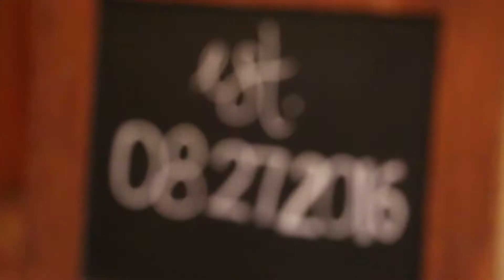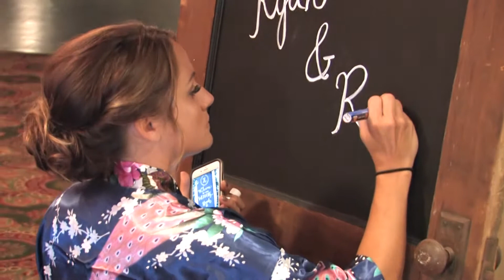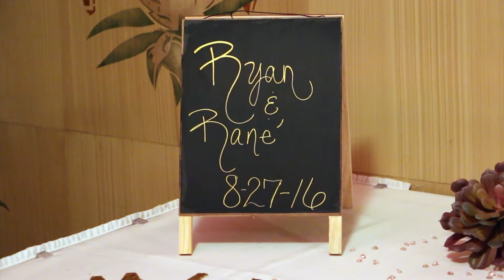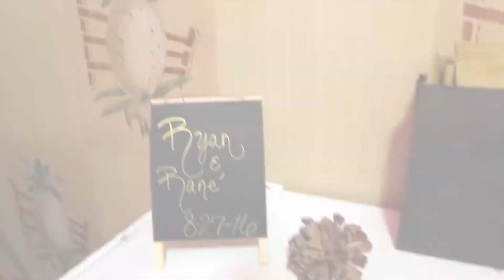Ryan and Rane wedding highlights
I had the honor to capture Ryan and Rane's special day. What an amazing couple!  Their ceremony and reception was at the legendary Surf Ballroom in Clear Lake, Iowa.

Music: Jonathan Paul singing The One (Acoustic) Cover- Kodaline

Stock media provided by [Our Hearts Intertwined - Beatnik Music - Aaron Paul Low]/ Pond5

Stock media provided by [Wedding Video Music Build Up 8 Highlights]/Pond 5

Stock media provided by [Uplifting Pop Fun]/Pond 5